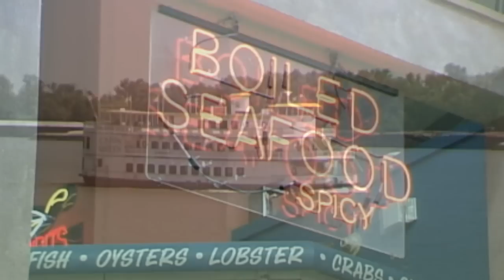Tab Benoit - LER Interview - 5-25-11 - Part 1 of 3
Grammy Nominated Blues Musician Tab Benoit speaks with Havilah Malone from Louisiana Entertainment Reporter.